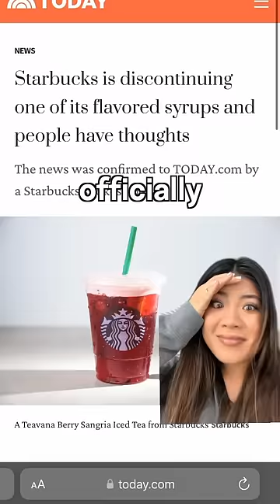Starbucks killed their raspberry syrup and the girlies are DEVASTATED 🥲